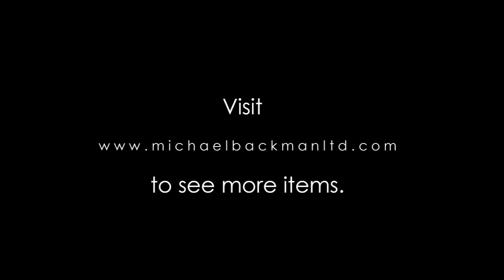Mughal Dagger Hilt, India, 17th century